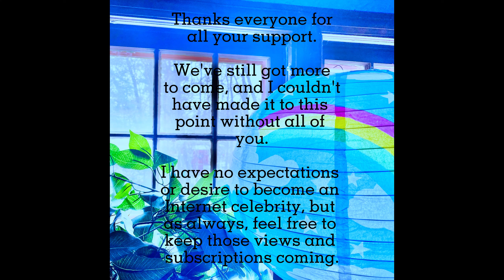Thank You Everyone for 1,000 Subscribers!!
The title says everything. Music is not mine.